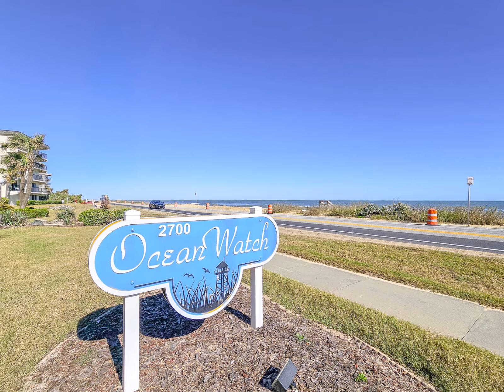2700 Ocean Shore Blvd Unit 207 | Ocean Watch | Ormond Beach FL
Condo rental photography for:

Ocean Watch
2700 Ocean Shore Blvd Unit 207